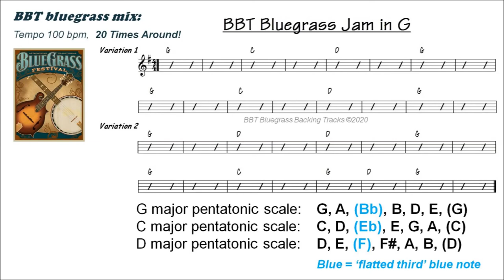BBT Bluegrass Jam Along in G - 100 BPM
BLUEGRASS JAM in key of G.  Tempo 100 BPM